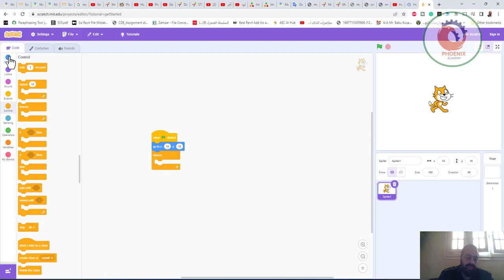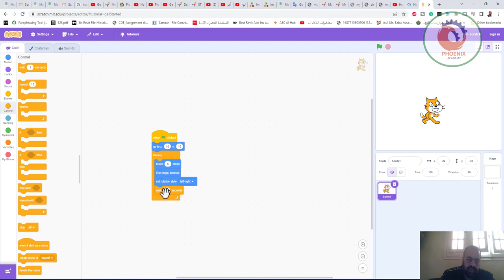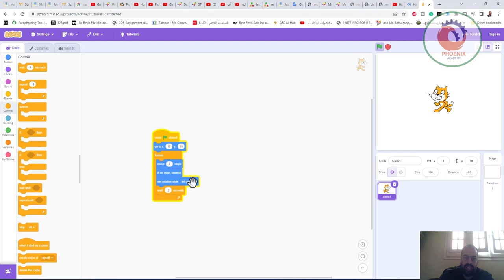scratch تعليم برمجة للمبتدئين